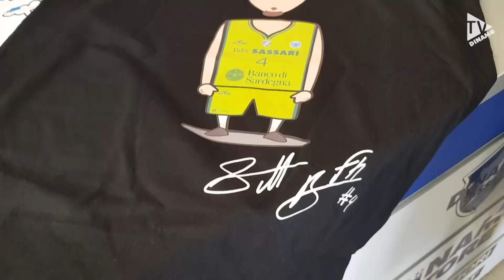PLAYOFF2019| IL PEZZO MANCANTE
Dopo l'infortunio a Scott Bamforth era arrivato Tyrus Mcgee, assente dalla finale vinta con Wurzburg. Abbiamo ascoltato entrambi per conoscere la loro situazione, il loro pensiero sulla squadra con TM che lancia una sfida al suo allenatore